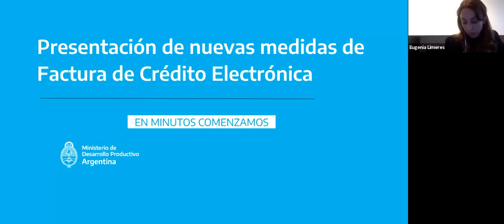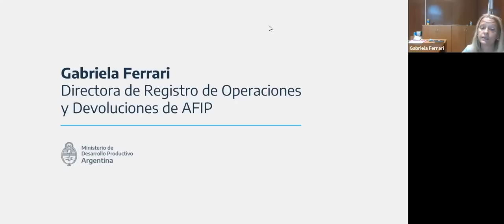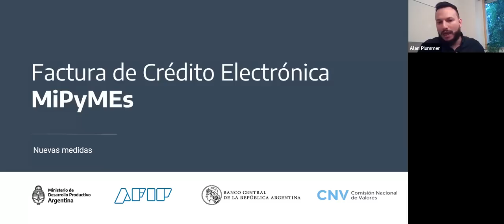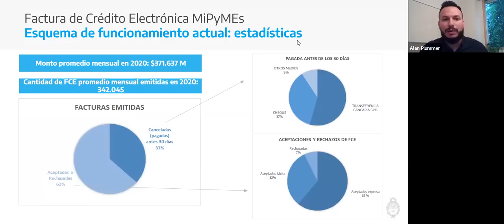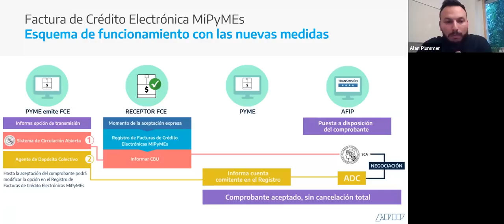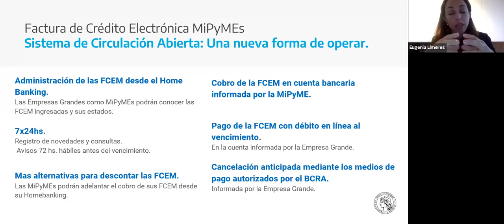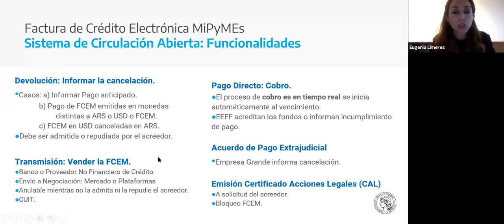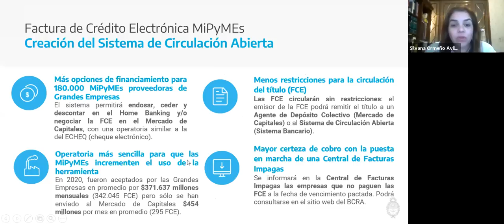Presentación de nuevas medidas de Factura de Crédito Electrónica (charla completa)